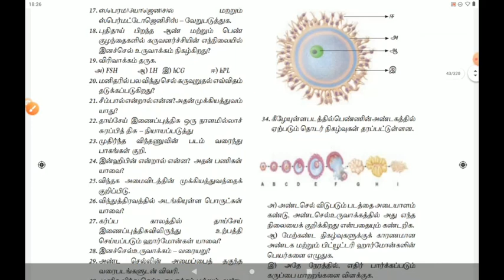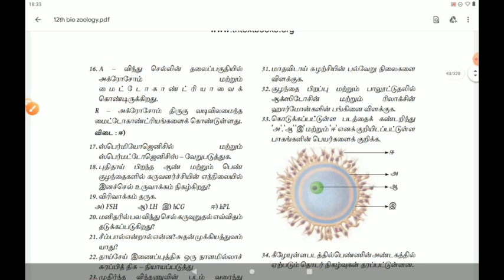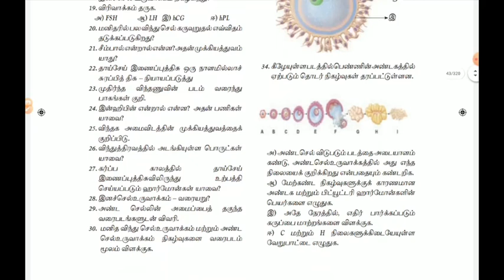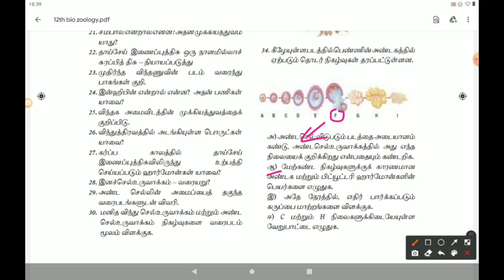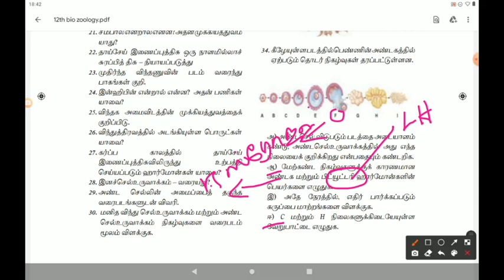12 th Bio Zoology Lesson - 2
Book back Questions&Answers